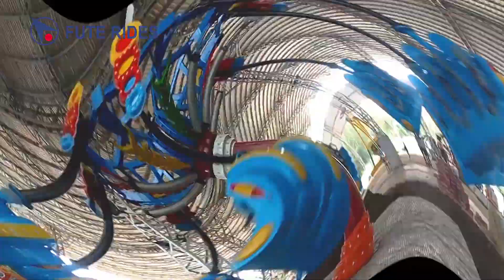Airborne Shot Ride from FuteRides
Wuhan Fute Amusment Technology Co., Ltd.(since 2001, also known as FuteRides) is one of the leading Chinese manufacturers of amusement rides with nearly 20 years exporting and installing experience worldwide, which is specialized in designing, manufacturing, installing and managing of medium and large amusement rides, and has great reputation in today’s attractions industry.

According to the idiom "You get what you pay for", premium amusement rides will bring you great payback if choosing the right ones. Most of our rides offer a year warranty and also give full-time customer services. So, if you have any issues or queries regarding the rides, you can always reach us out for better solutions. Make sure you get reliable rides so that you can enjoy the continuous benefits from them. You definitely don't want to spend much time on a bunch of after-sales problems and closing maintenance, which could easily make tourists feel uneasy and frustrated. Various commissioning videos and videos provided by clients will be uploaded from time to time.

Welcome to visit our factory in Wuhan, China!